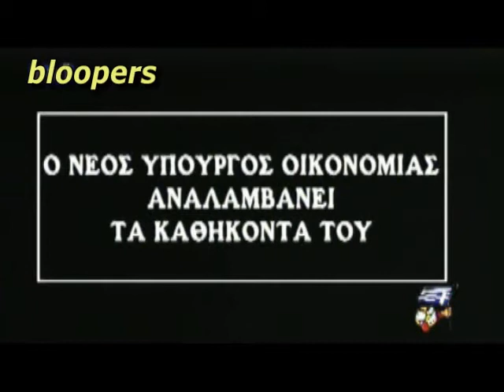Σου 'χει λάχει να σε κυνηγούν οι βλάχοι;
Επιλογή από Ελληνοφρένεια ...με "επεμβάσεις"